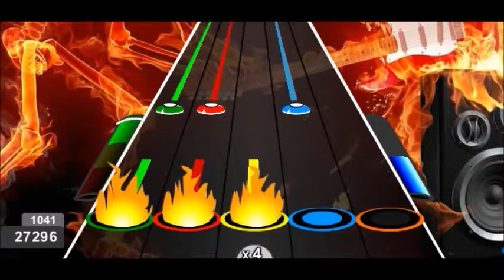GFC THE ONLY STATIC X EXPERT 100%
Path: 2-2-2-2.
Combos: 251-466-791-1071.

No resucite bien la 791 xD espero les guste el vídeo :3